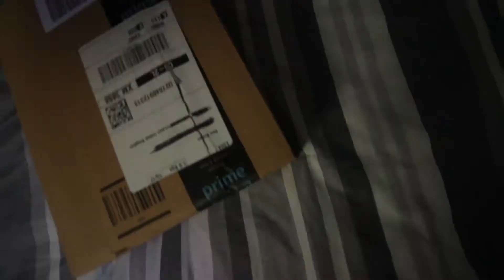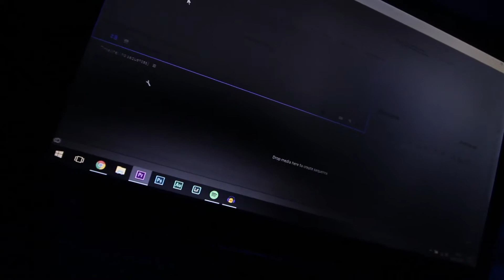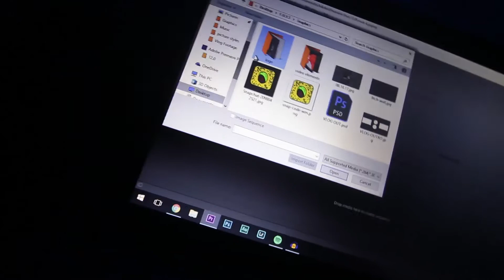IT CAME! :)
General insta - BBHAXS_Media
GOOD PHOTO insta - bybenbrown
(Steal my video? Ill steal your nans tv) 🔫🔫